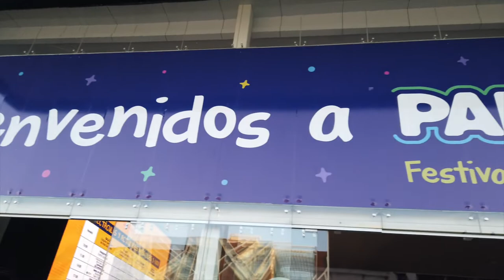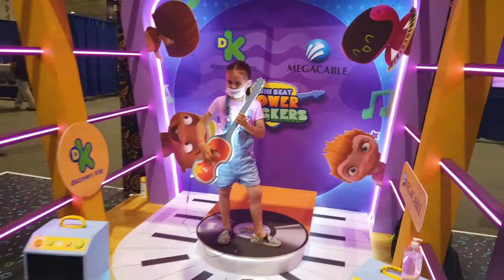Papirolas 2021 Guadalajara genial!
Nos fuimos a Papirolas en el conjunto Santander en Guadalajara! y aunque ahora su edición es para menos participantes por motivos de Covid 19 la experiencia sigue siendo genial!
Muy segura y divertida y llena de aprendizaje
Nos tocó un taller de youtube que nos en-can-tó! y pudimos disfrutar tambien de una presentación de Corea, talleres, música y muchas cosas más.

Un festival multicultural, divertido, lúdico y de excelencia;
diseñado para regalar sonrisas,
generar aprendizaje divertido,
reflexionar y soñar,
donde han participado más de 2 millones de visitantes
desde su creación.
El Festival para niñas, niños y jóvenes de 0 a 18 años.
No te pierdas la  próxima edición de  Papirolas!

Prepárate para 2022!